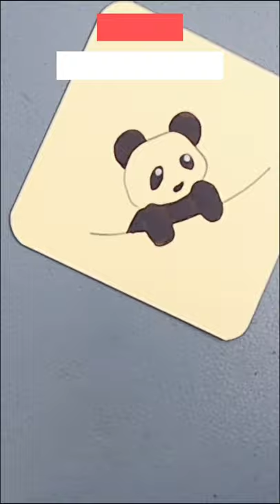Easy Panda Healing Tangle Art EP488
Generally speaking, drawing a pattern for the first time is not always smooth. Usually we need to practice a few times to draw it nicely; if you draw more than ten times, you will be able to use it freely when you create your own Zentangle works in the future.

【Why tangling】
Work fatigue, housework annoying, life is always full of small troubles. If you suffer from not having much time to sort out your emotions, you can find a small piece of paper at hand, and use a pen to calm yourself down in 5 minutes. Let’s draw a Zentangle doodling. It is simple and rich, easy and magical.